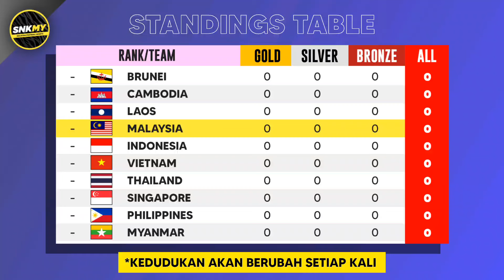BADMINTON MALAYSIA BERJAYA!! Kedudukan Pingat OLIMPIK PARIS 2024 Hari ini (ISNIN 29 Julai 2024)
Berita Sukan Olimpik Paris 2024 Kemas kini hari ini
Berita Kemas kini Kedudukan PINGAT Malaysia Sukan Olimpik Paris 2024
Update: Isnin Pagi, 29 Julai 2024